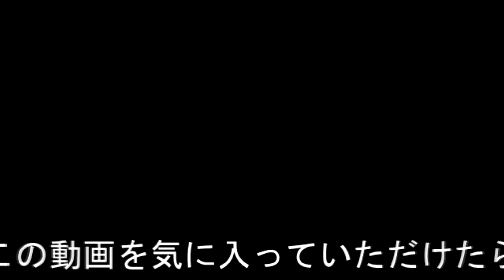朝食バイキング：《無料で宿泊者全員に提供》ホテルルートイン富山インター店【富山県】(20210717撮影)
宿泊した『ホテルルートイン富山インター店』朝食バイキング動画です。